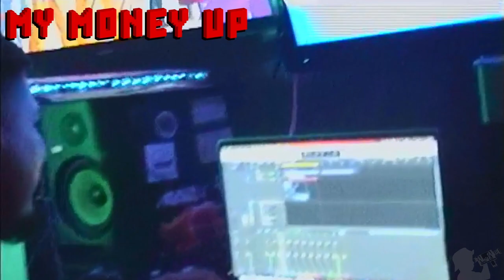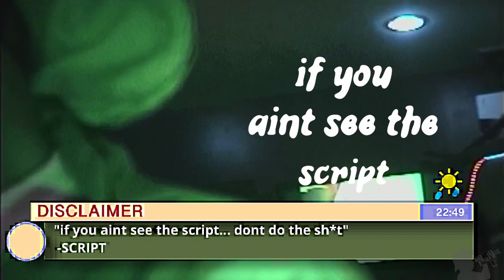DREAM CHASN vlog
4 hours locked in the stu with GMG. Freestyling and being consistent.